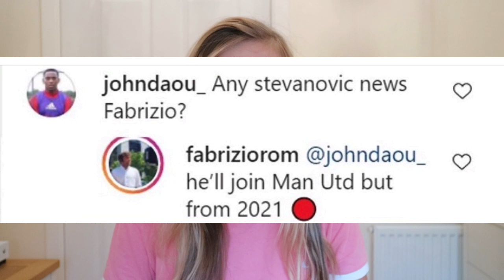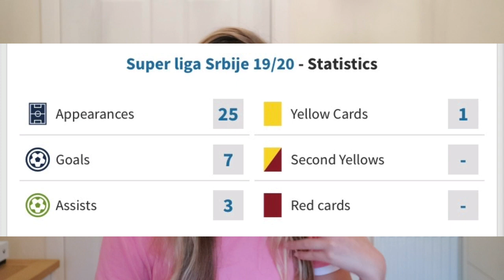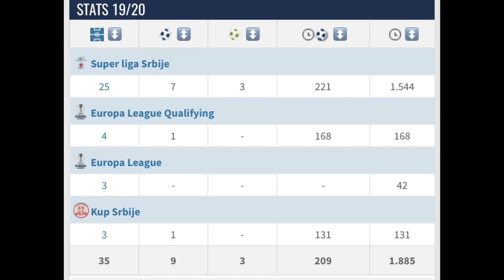How Filip Stevanovic Will Fit In At Manchester United (New Wonder Kid Signing)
How Filip Stevanovic Will Fit In At Manchester United (New Wonder Kid Signing). Manchester United have signed 17 year old Serbian Wonderkid winger Filip Stevanovic. Why Filip Stevanovic is a good signing? How will Filip Stevanovic fit in at Manchester United. How Will Manchester United lineup with Filip Stevanovic. Who is Filip Stevanovic. What will Filip Stevanovic role at Manchester United be. Filip Stevanovic is he good. Filip Stevanovic how Solskjaer will setup Manchester United next season. Man Utd new young player Filip Stevanovic why he is a great signing.

SECOND CHANNEL